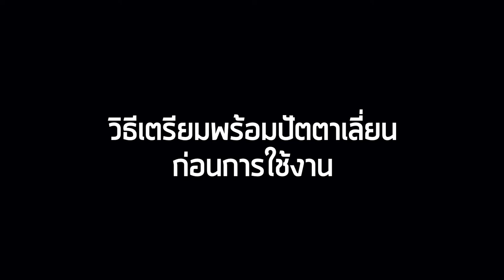Tips 01 Preparing Hair Clipper - เตรียมพร้อมปัตตาเลี่ยนก่อนการใช้งาน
💈 ความรู้เน้นๆ แนะนำการตรวจเช็คและเตรียมความพร้อมของปัตตาเลี่ยนก่อนการใช้งาน ต้องดูอะไร เช็คตรงไหน ไปดูกันเล้ย~~ 👍🏻